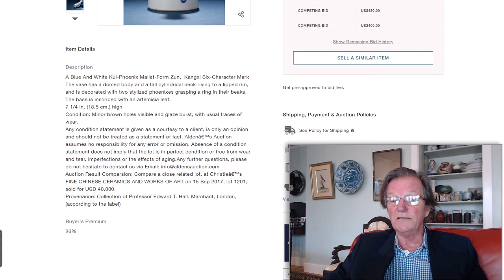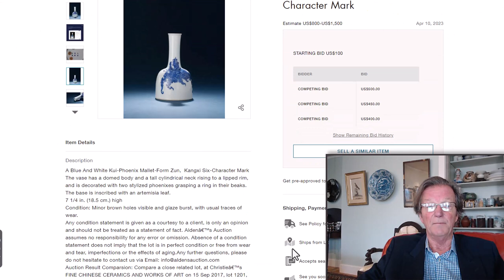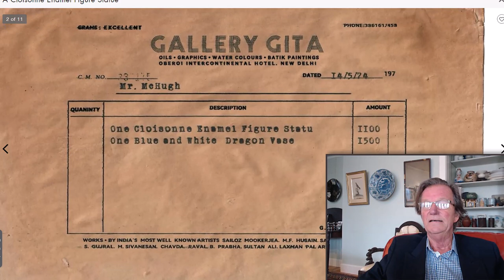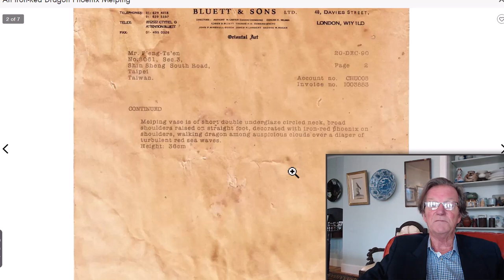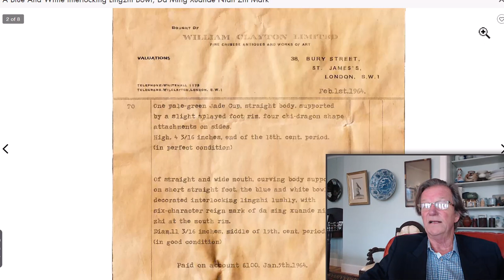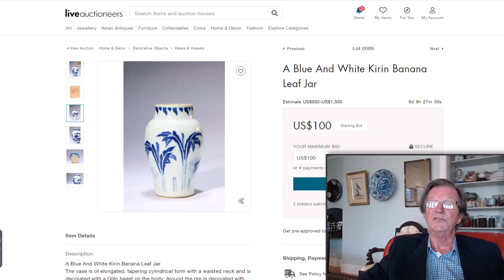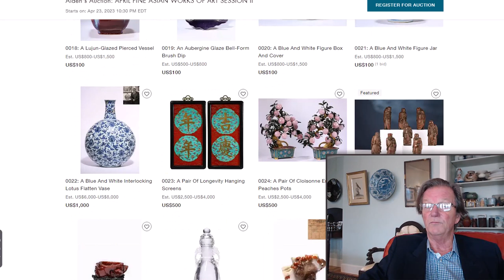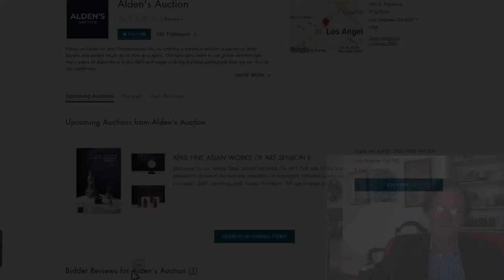Alden's Auction of Fakes On April 23, Avoid This Auction.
Auction News,
Collecting Antiques
Chinese art Auction Houses
Antique Markets